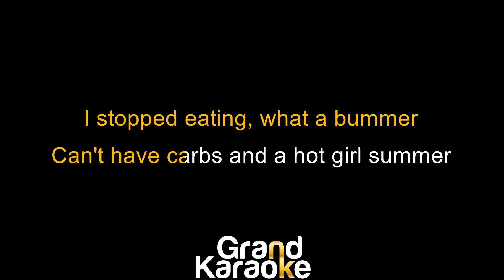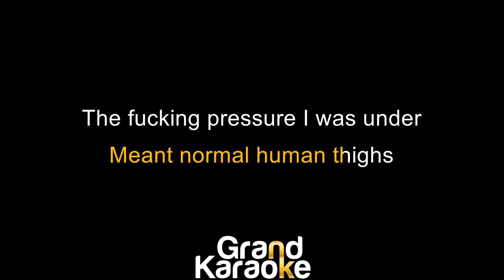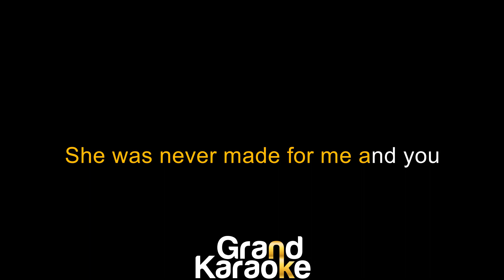Jax - Victoria's Secret (Karaoke)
Song: Victoria's Secret
Artist: Jax
Cover by: GrandKaraokePH

Credits to Jax

0:00 Intro
0:06 Jax - Victoria's Secret (Karaoke)
2:57 Up Next